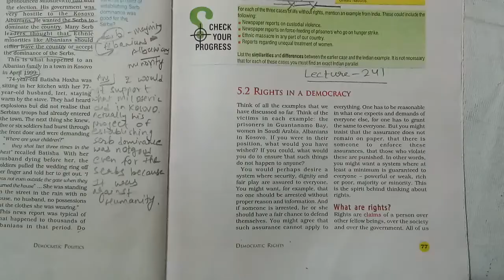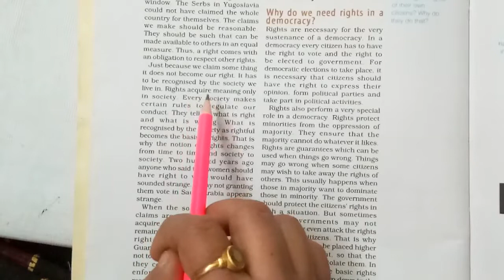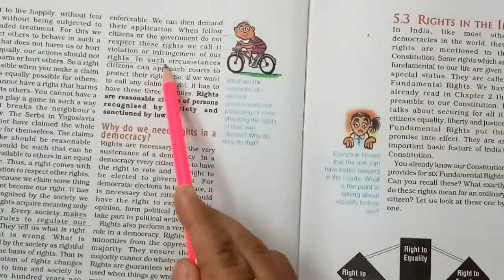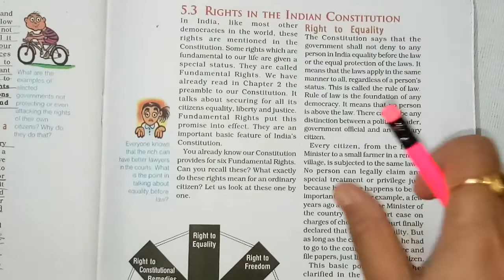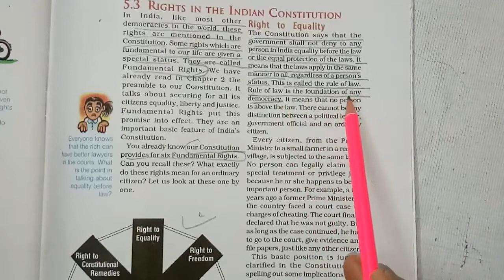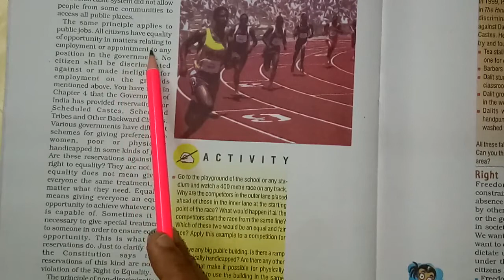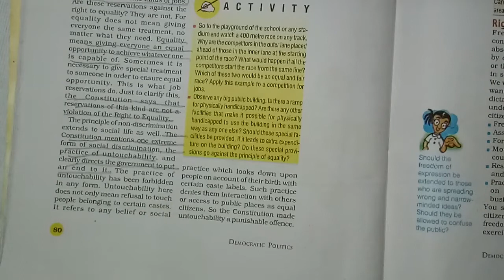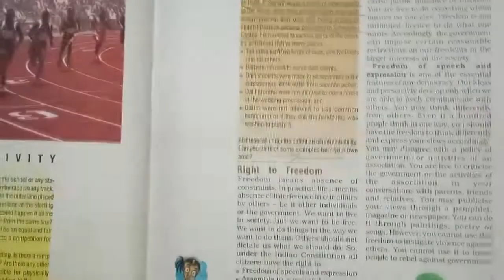Democratic Rights || Class 9 | Civics | Chapter 5 | Part-2 | J.K. Online Classes | NCERT || Patan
LECTURE : 241(Civics/Ch-5/Part-2)

***We are Doing (Civics/Ch-5/Part-2)***

          Education Channel